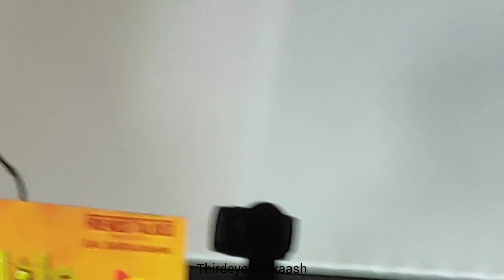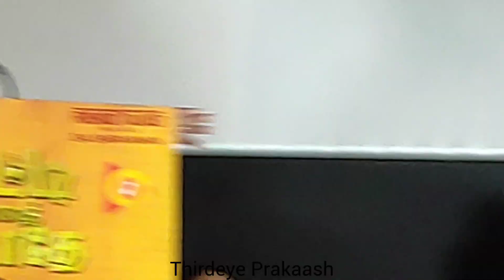sveesekar talks about